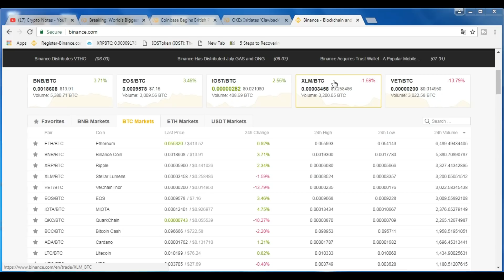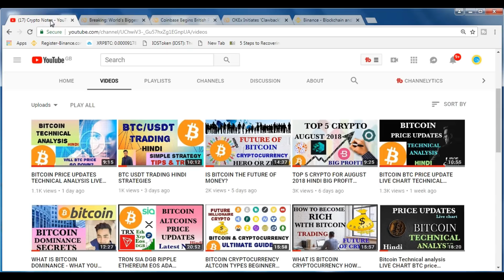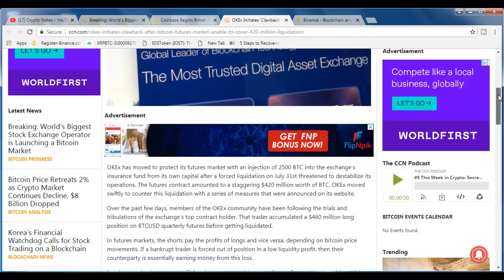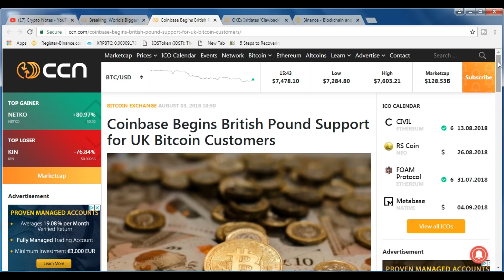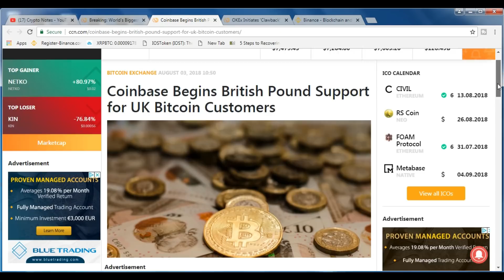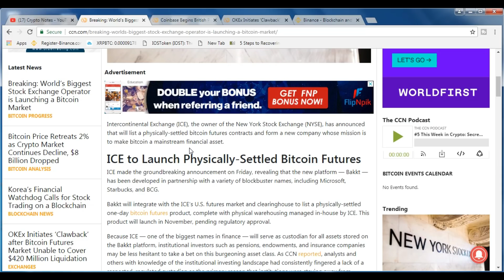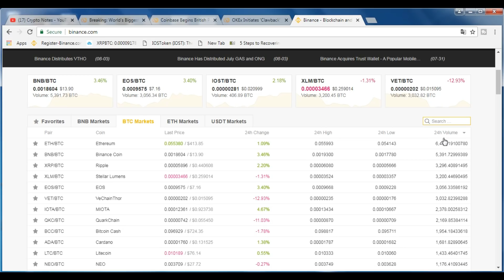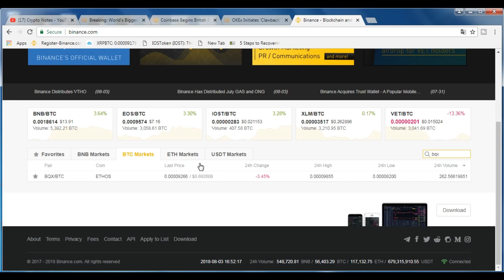top 5 undervalued crypto coins bitcoin price updates latest news hindi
bitcoin price updates
btc price updates hindi
top 5 undervalued crypto coins
top 5 altcoin coins
bitcoin technical analysis
best cryptocurrencies
why bitcoin price crashed
why bitcoin price is going down